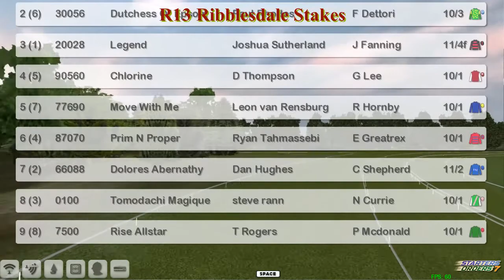FR WK6 R13 Ribblesdale Stakes